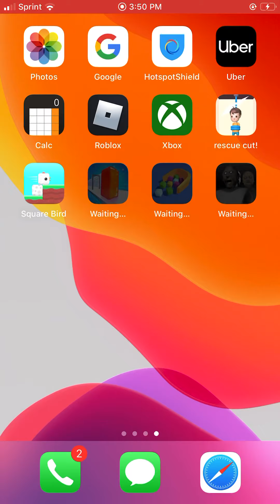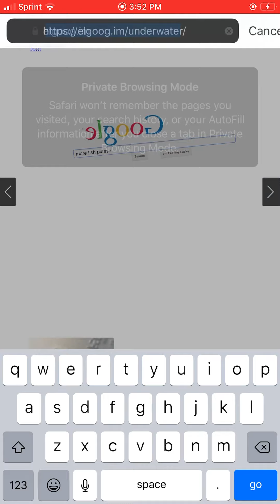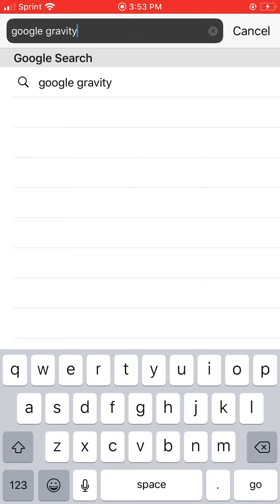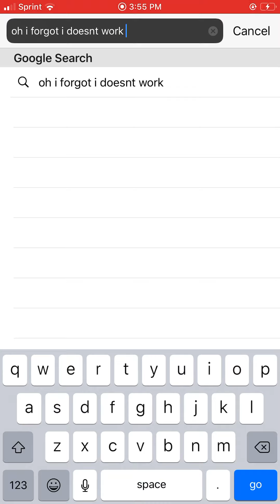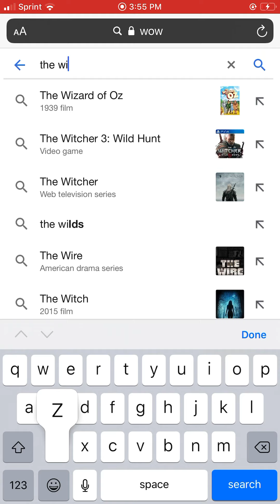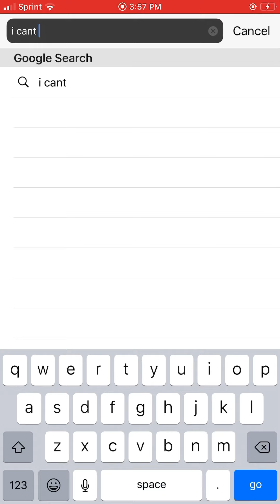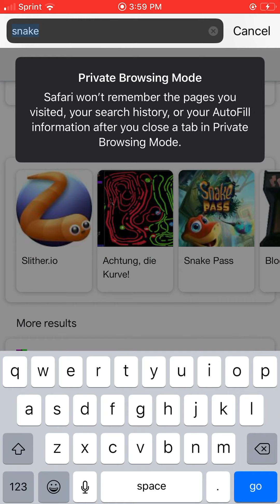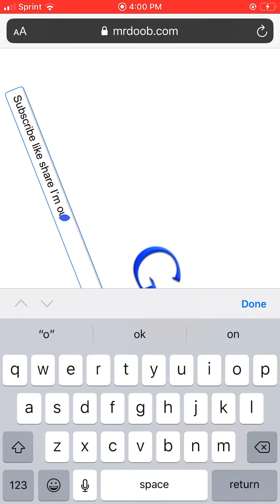Top Easter eggs you can do on your phone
1.google sphere

2.atari breakout

3.google underwater

4. Fidget spinner

5.google gravity

6.Do a barrel roll

7.Thanos

8.The wizard of oz

9.zerg rush

Things you can’t do super Mario brothers,tic tac toe, snake,pac man,